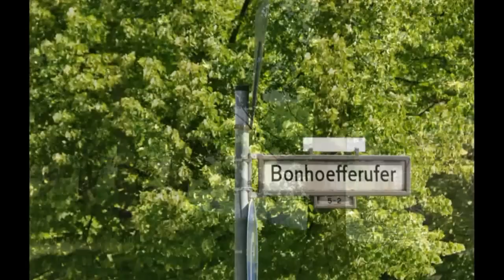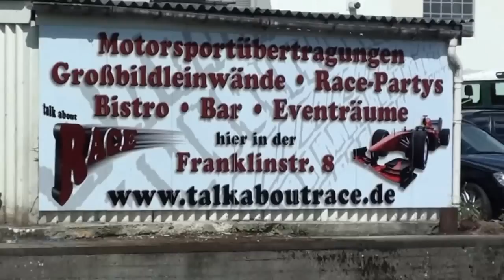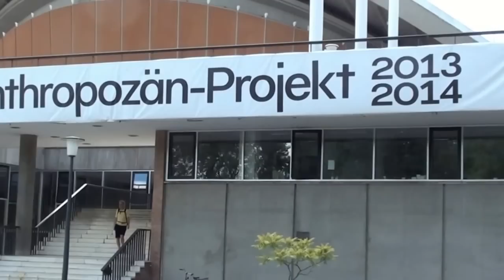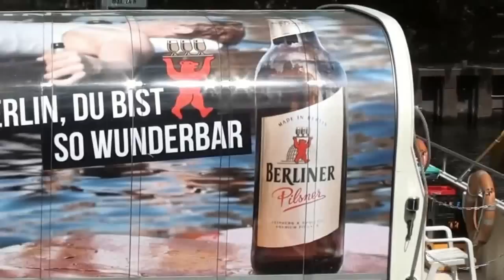Allemagne - Berlin Promenade en bateau - Part 3 Juin 2014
Film, Photos et Musique de Vinh-Thien Quach.

Berlin est la capitale et la plus grande ville d'Allemagne, ainsi que la deuxième ville de l'Union européenne par sa population après Londres.
Située dans le nord-est du pays, elle forme un land (État fédéré) à part entière et compte environ 3,4 millions d'habitants. Ses habitants s'appellent les Berlinois. Son agglomération s'étend sur 2 284 km2 et compte un peu plus de 4 millions d'habitants, sa zone urbaine élargie 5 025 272 habitants (soit la deuxième du pays après celle de la région de la Ruhr) et son aire urbaine de la région métropolitaine de Berlin-Brandebourg dépasse, quant à elle, les frontières du land et regroupe au total près de 6 millions d'habitants, ce qui en fait une des dix métropoles les plus peuplées d'Europe.
Fondée au XIIIe siècle, Berlin a été successivement capitale du royaume de Prusse (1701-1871), de l'Empire allemand (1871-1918), de la République de Weimar (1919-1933) et du Troisième Reich (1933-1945). Après 1945et jusqu'à la chute du Mur de Berlin en 1989, la ville est partagée en quatre secteurs d'occupation. Pendant la Guerre froide, le secteur soviétique de la ville, nommé Berlin-Est, est devenu la capitale de la République démocratique allemande, tandis que Berlin-Ouest était politiquement rattachée à la République fédérale d'Allemagne, devenant ainsi un bastion avancé du « Monde libre » à l'intérieur du Bloc communiste. Après la chute du mur, Berlin redevint, en 1990, la capitale de l'Allemagne alors réunifiée, et les principales institutions fédérales y emménagèrent en 1999.
Berlin est une ville mondiale culturelle et artistique de premier plan. La ville abrite 166 musées, 142 bibliothèques et 60 théâtres. En 2012, Berlin a accueilli plus de 10,8 millions de visiteurs.